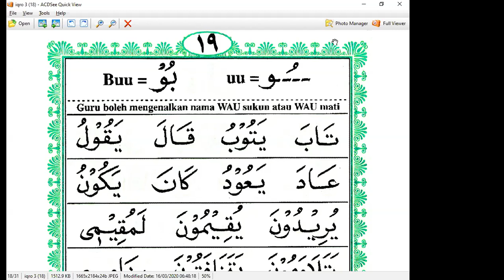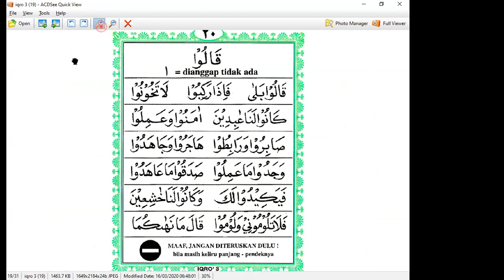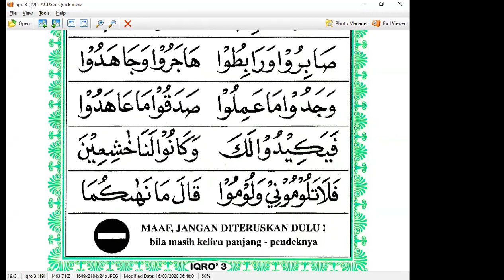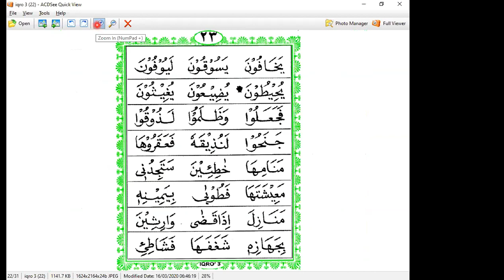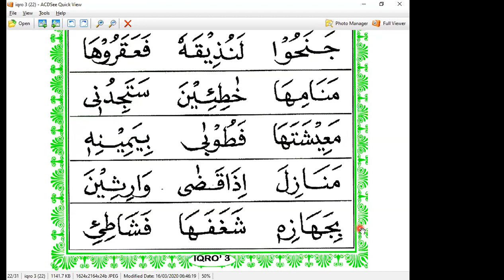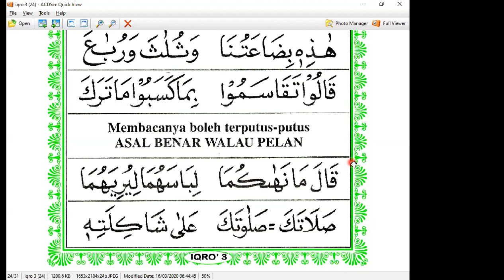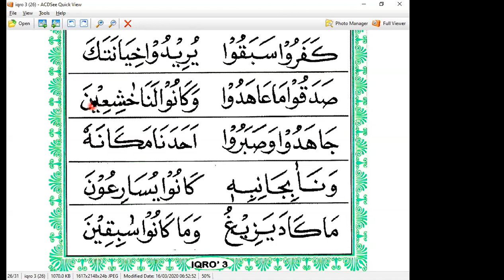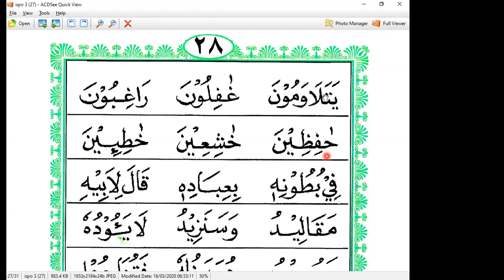TANTE ROSSE- BANDUNG DI SAUDI - IQRO 3 HALAMAN 19 -28 - KURSUS ONLINE - ARIRKM -08128287881